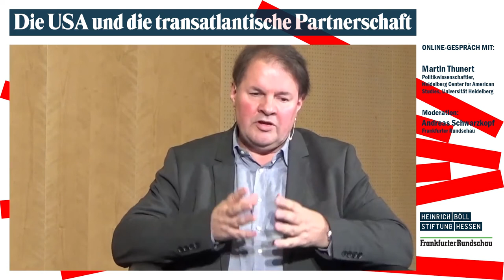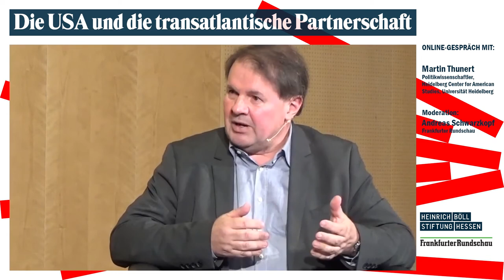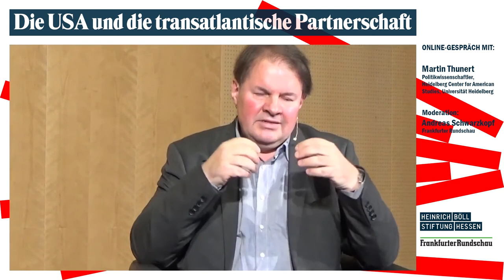Böll International - Die USA und die transatlantische Partnerschaft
Mittlerweile steht inoffiziell fest, dass Joe Biden der demokratische Herausforderer Trumps werden wird. Was ist von ihm Außen- und Innenpolitisch zu erwarten? Schaut man zurück auf die Obama-Administration, zu der Biden gehörte, so kann man neuen Streit, zum Beispiel über die Lastenverteilung  in der NATO erwarten. Auch wenn Biden sicher anders einzuordnen ist als der aktuelle Präsident.

Mit: Martin Thunert, Politikwissenschaftler, Heidelberg Center for American Studies, Universität Heidelberg | Moderation: Andreas Schwarzkopf, Frankfurter Rundschau

Eine Veranstaltung der Reihe

Zentrales Thema dieser Reihe sind die Konfliktlinien der internationalen Politik, wie regional begrenzte Kriege, bürgerkriegsähnliche Auseinandersetzungen, Kämpfe um natürliche Ressourcen oder um den Zugang zu Bildung. Nach dem Ende des Kalten Krieges haben sich die Konfliktlagen verschoben: Wo frühere Konflikte im Zeichen der Blockkonfrontation zwischen Ost und West standen, beobachten wir heute komplexere, vielfältig motivierte Auseinandersetzungen.